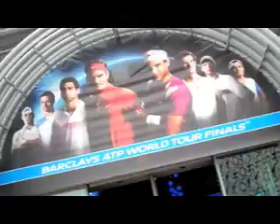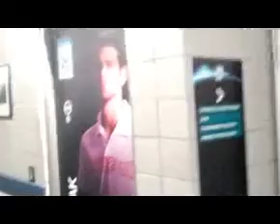Behind the scenes at the US Open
WSM manage Greg Rusedski's ambassadorial role on behalf of Thomson Reuters. As well as making appearances at Thomson Reuters' events, Greg also writes and films regular blogs for Thomson Reuters around various international tennis events. One such blog was undertaken by Greg at the 2010 US Open.